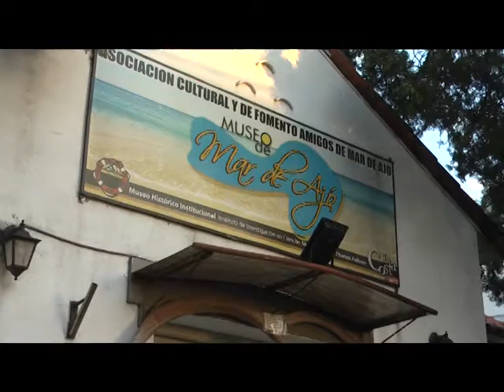HOMENAJE A MAR DE AJO EN EL MUSEO DE LA LOCALIDAD, ESTE SABADO 21 A LAS 19 HS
ENTREVISTA:  DIEGO GAMBETTA - MUSEO DE MAR DE AJO